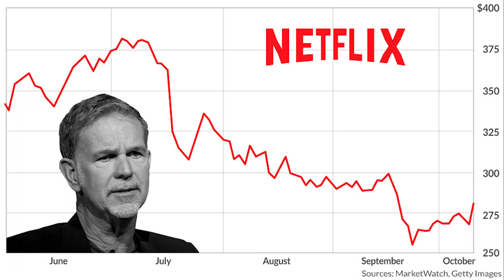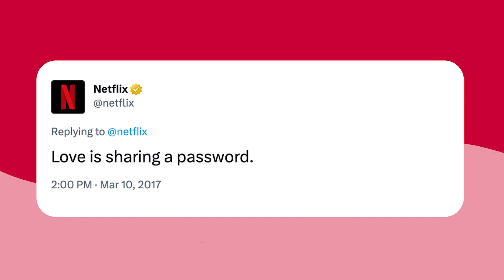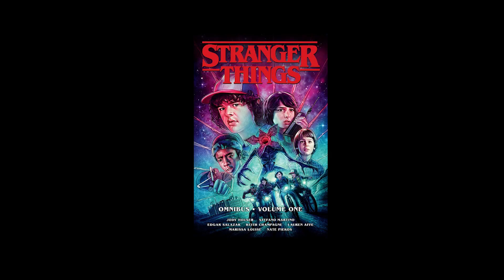Netflix Is In Trouble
Netflix has made a lot of new changes to its streaming platforms that include its movies and shows but how far will that get them in the long run.